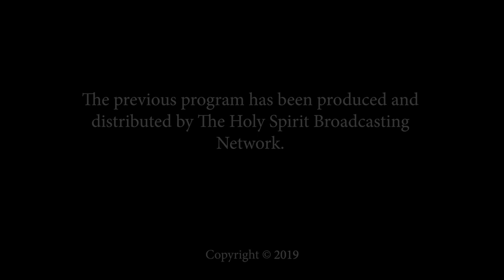Stories of Hope Down Syndrome and Autism with Guest, Michelle Letterly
For more from Stories of Hope and Christine Hotchkiss search for The Holy Spirit Broadcasting Network at: